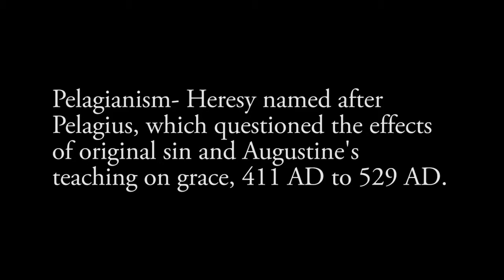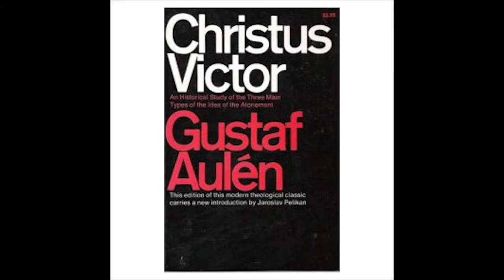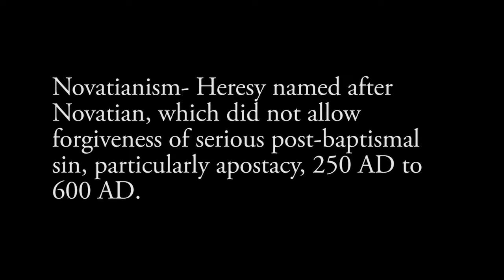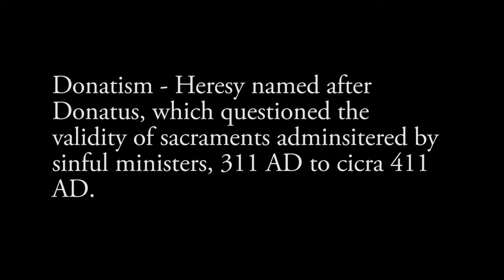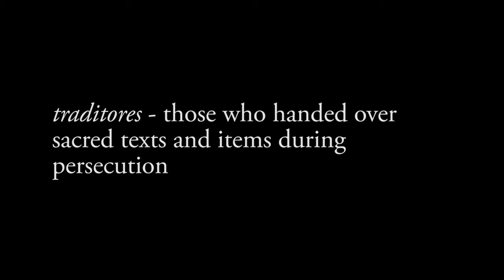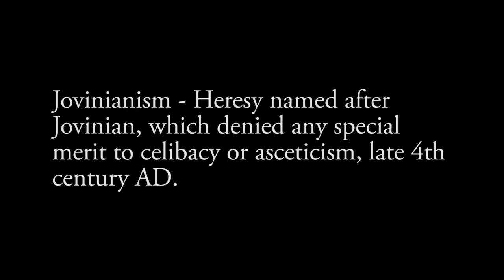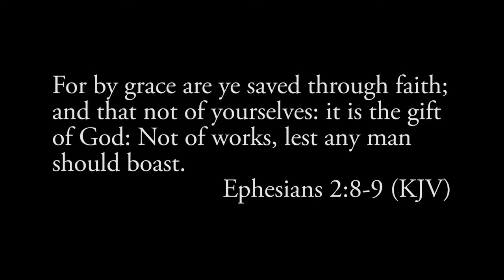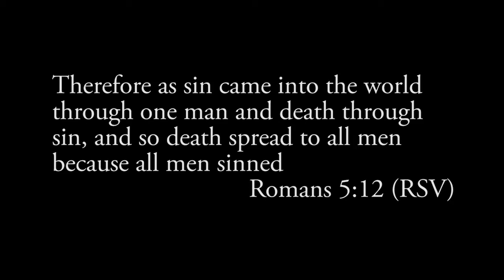A Team Module 6